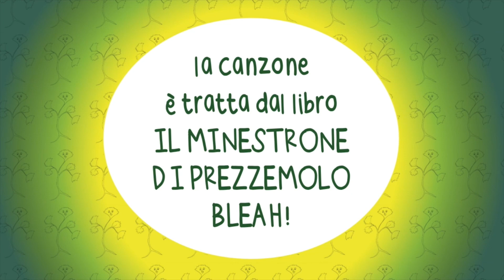GIROTONDO MINESTRONE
Una storia di amicizia e integrazione
una storia di CATIA FOIS,
illustrazioni di PATRIZIA TOGNI,
la canzone "Girotondo Minestrone" di CARLO ALBERTO TOGNI,
video di MINE STUDIO PROJECT.
,,,,,GRAZIE TELONIO PER IL FINAL CUT.